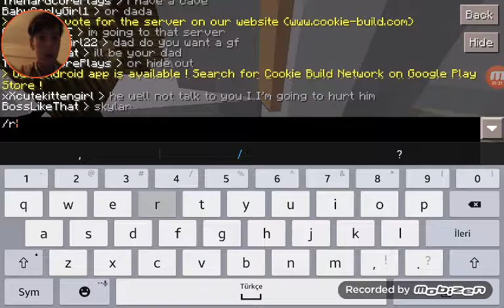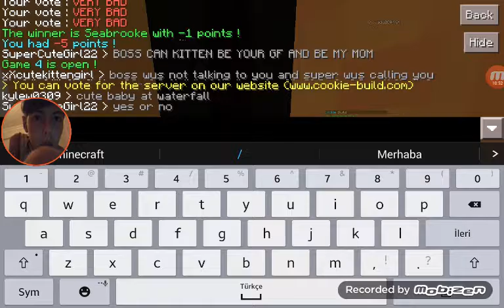Minecraft pe build battle : tekne yapıyoruz!!!!! Like patlaması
Arkadaşlar hepinizi seviyorum.